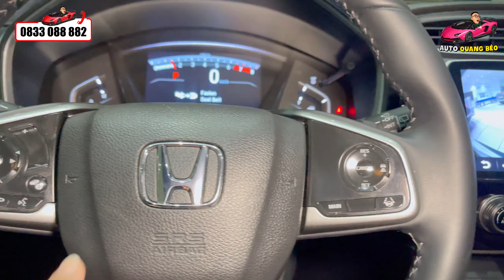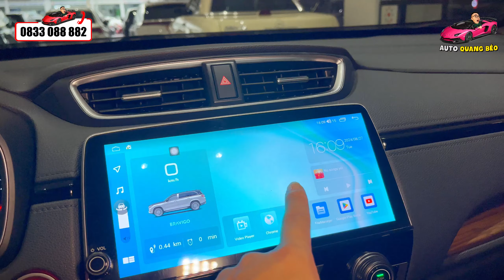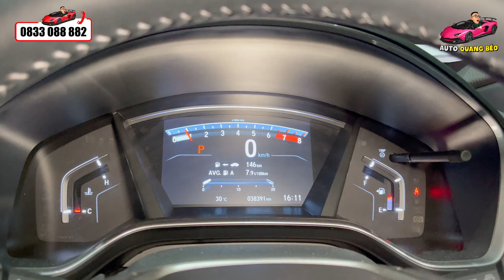SUV 7 chỗ siêu tiết kiệm xăng Honda CRV sensing giá 925tr tại Siêu Thị Ô Tô Hà Nội 389 | Ô Tô Cũ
💥 ƯU ĐÃI BẤT NGỜ-GIÁ SIÊU TỐT TRẢ TRƯỚC 345TR NHẬN XE💥
🚖honda crv #2022 sensing máy 1.5 Turbo máy xăng xe đi 38.000km xe siêu mới bao tesk hãng,...
💰giá: 925tr thương lượng  🤝hỗ trợ bank 70%

Lịch lên video mỗi ngày:
       *19:00 Báo giá xe mới hoặc toàn showroom

QUANG BÉO - CHUYÊN Ô TÔ LƯỚT - Ô TÔ CŨ - SIÊU THỊ Ô TÔ HÀ NỘI 389
- Hotline /Zalo: O833 O88 882